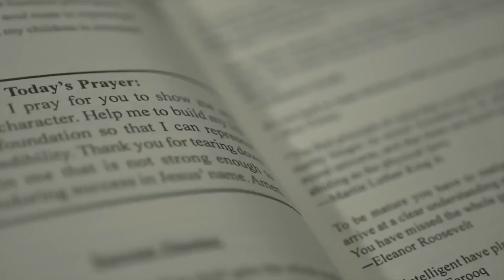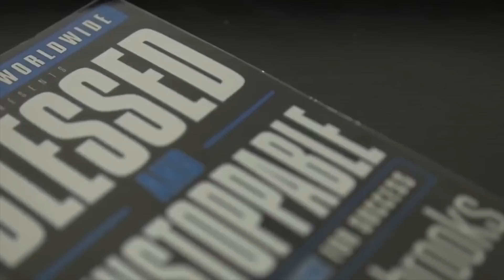No Excuses, No Worries, No Regrets, No Fear! GO ALL IN! - Motivation for Success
No Excuses, No Worries, No Regrets, No Fear! GO ALL IN! New edit using speeches from Motivational Speaker Billy Alsbrooks!

✉ If you know someone who could use this video, share it with them!

Billy Alsbrooks New Book "Blessed and Unstoppable" is a success manual that will help you start living the abundant life you were created to live.

Billy Alsbrooks is a Rising Star in the Self-Help industry. He's a former Billboard Recording Artist, Songwriter, and Hit Producer who became a born again Christian in 2008.

All video used have been created by MotivationHub and are licensed commercially.